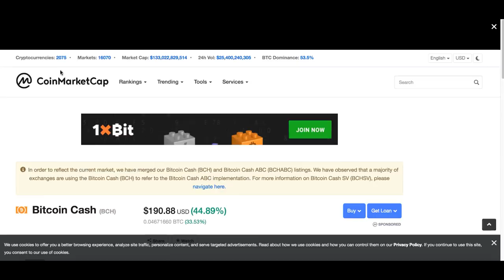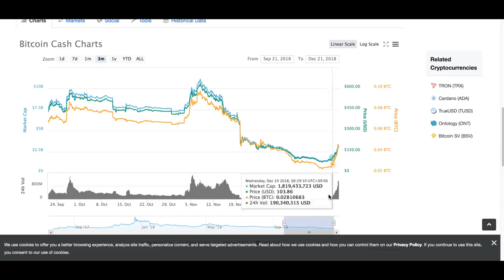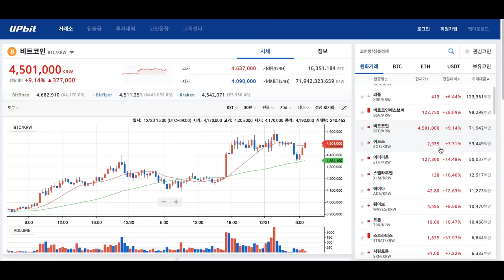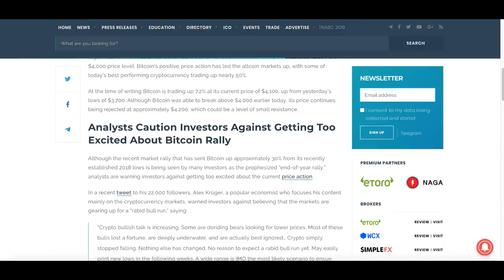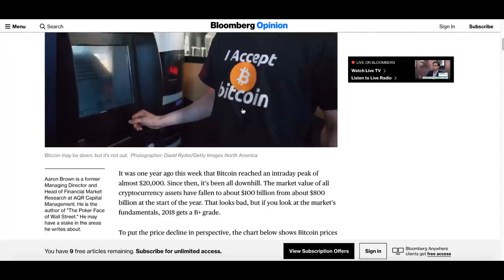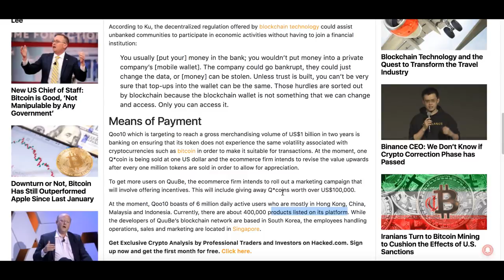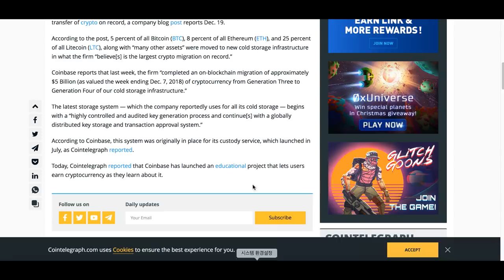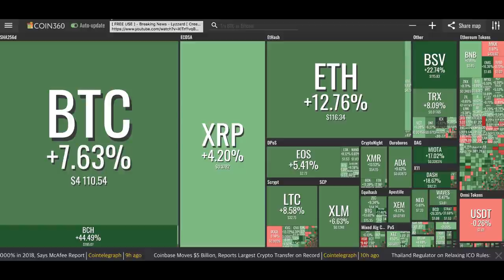[굿모닝 비트코인] 1221 비트코인캐시 40%대 급등, 시장가치 단숨에 1300억 달러 회복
시장가치가 하룻밤 새 100억 달러 이상 늘었습니다.
비트코인캐시는 40% 넘는 상승률로 가격을 회복하고 있는 아침입니다. 비트코인을 필두로 한 다른 암호화폐들의 분위기도 좋습니다.

오늘 시장의 주요 뉴스와 전문가들의 가격 전망, 시황과 함께 살펴보시죠!